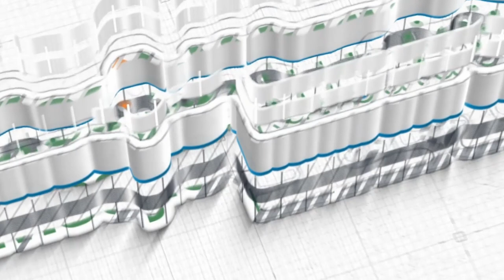Pesan Pesan Setelah Ramadan ~ khutbah jum'at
Khutbah Jum'at, 09 Syawal 1442 H/21 Mei 2021
Khatib : Usatdz Ahmad Sujai, Lc., M.A.